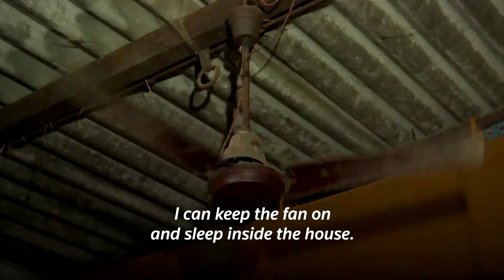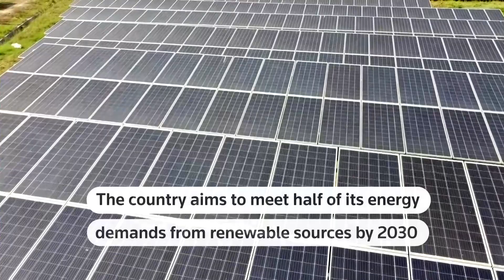India announces its first solar-powered village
Modhera in western India's Gujarat state is the first Indian village to run on solar power 24 hours a day. Over 1,300 solar panels were installed on top of buildings in a $10 million project financed by the federal and provincial government.